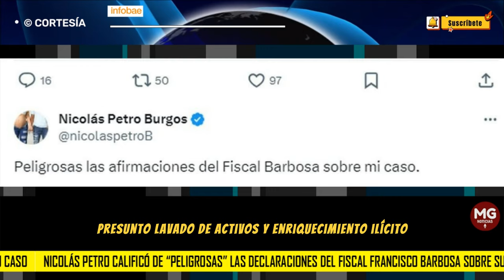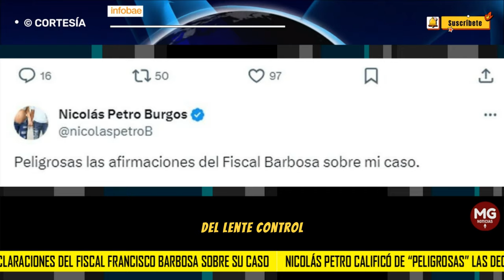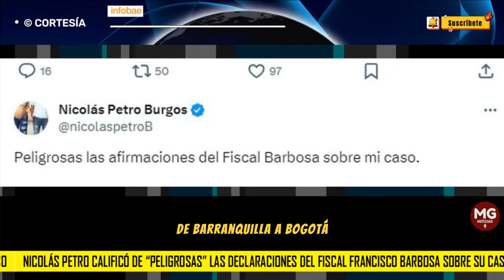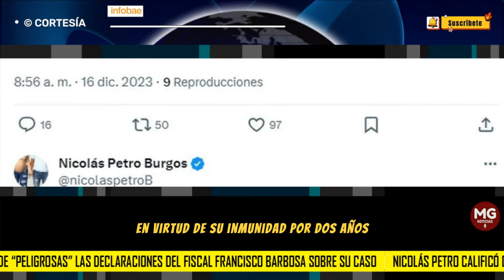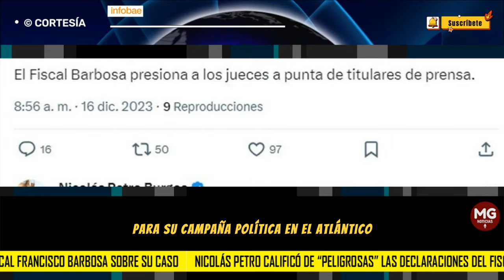🚨 ATENCIÓN UN NUEVO ENFRENTAMIENTO ENTRE NICOLAS PETRO Y EL FISCAL FRANCISCO BARBOSA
Luego de que Barbosa anunciara que el caso del hijo del presidente está en un nivel avanzado y que podría terminar en una condena en 2024, Nicolás Petro le respondió y lo acusó que violar sus derechos
INFOBAE